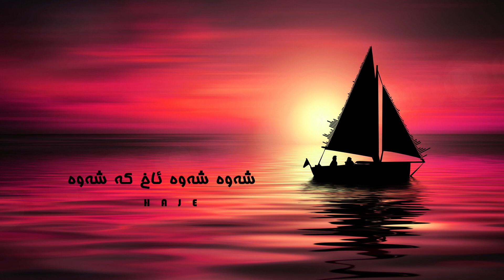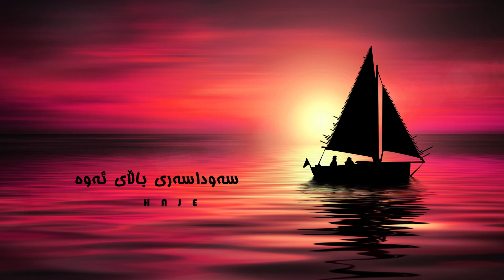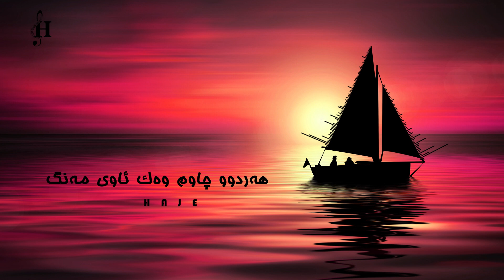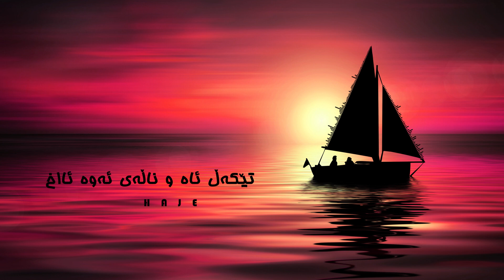ناسر ڕەزازی|ئێوارەیە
Nasir rezazi-ewaraya